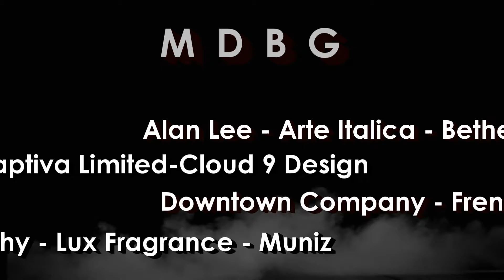ONE WEEK TO GO! MDBG LAS VEGAS WORLD MARKET CENTER SUMMER SHOW 2016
Life is about "Moments". Capturing it, enjoying it, making the most of its energy. We invite YOU to share a moment in the MDBG Showroom, Building C, Floor 5, where some awesome surprises await you!

There is nothing else like it at Las Vegas World Market Center.